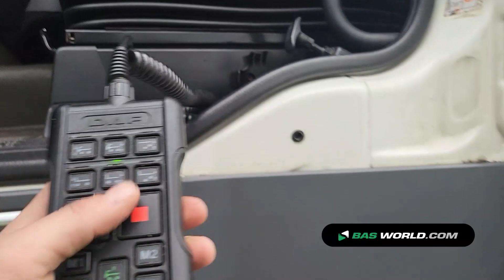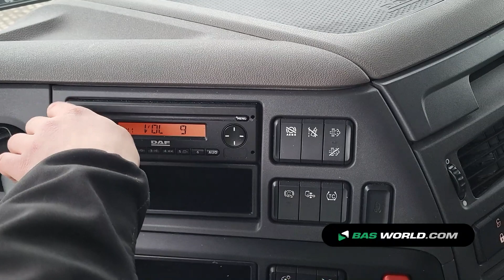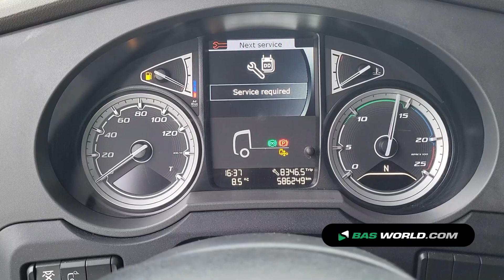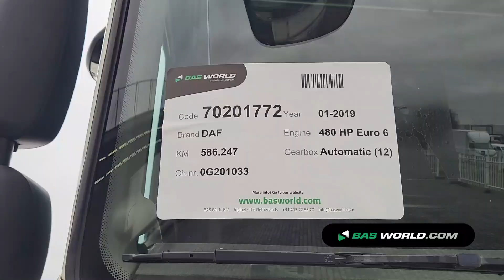70201772 DAF XF